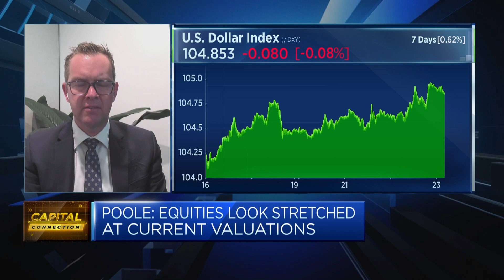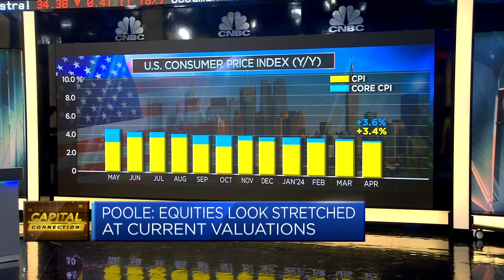Inflation not coming down as quickly as Fed would like, CIO says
Isaac Poole, chief investment officer at Oreana Financial Services, discusses the outlook for U.S. inflation and interest rates.